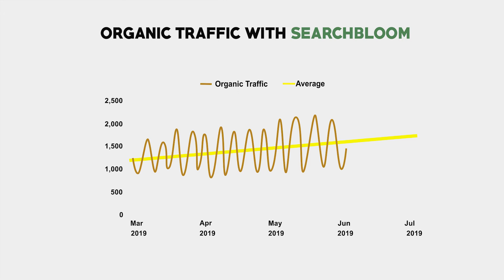G.CO - SearchBloom ads - Text Animation